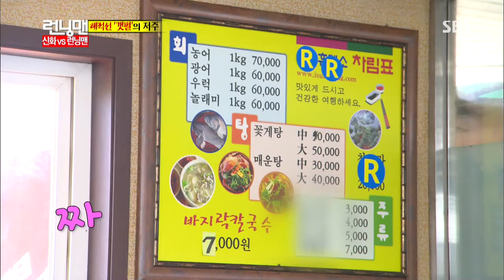런닝맨 130901 #11(4)